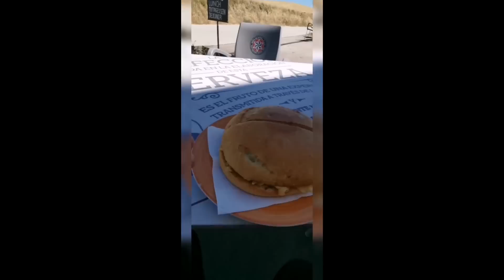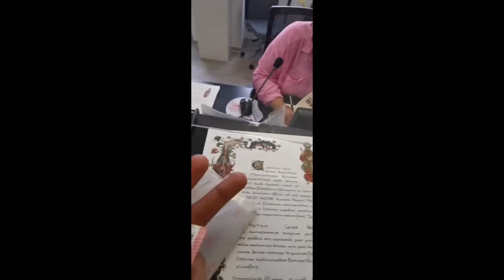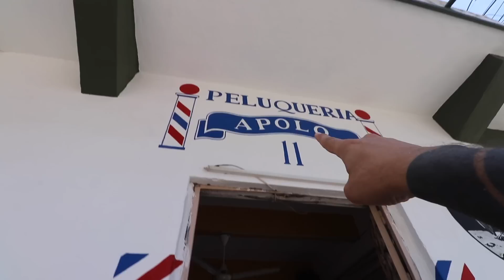mi CUÑADO se convirtió en PEREGRINO ✔️ 950 km Camino de hasta Santiago